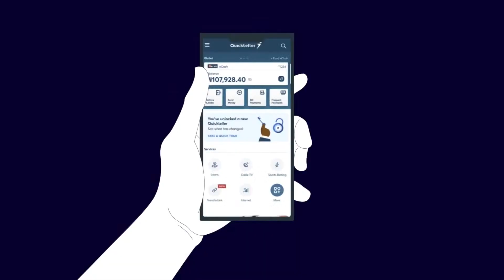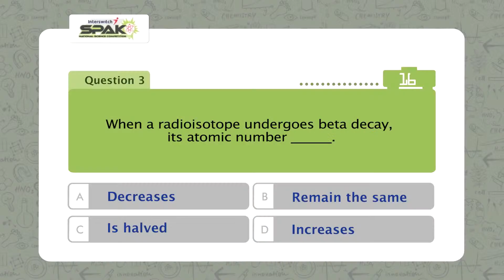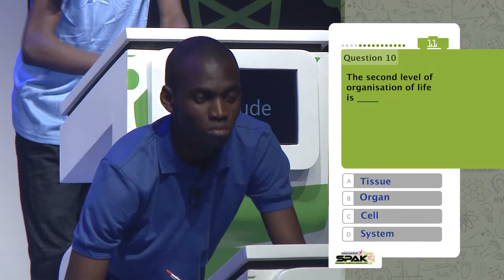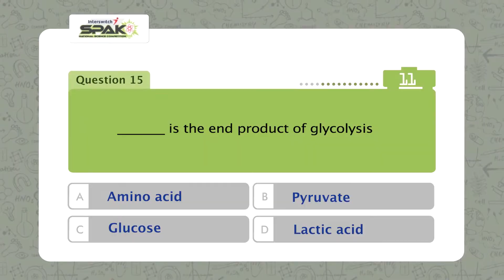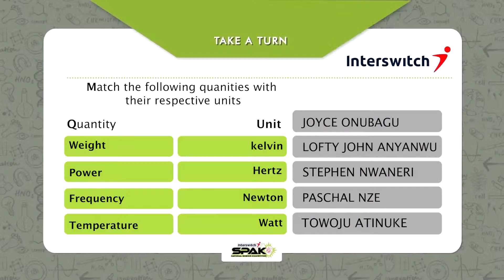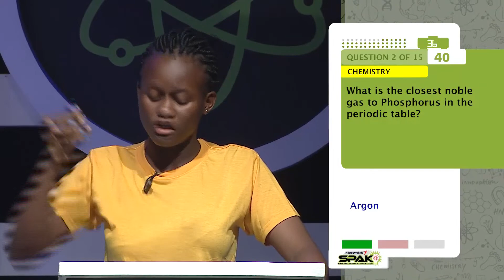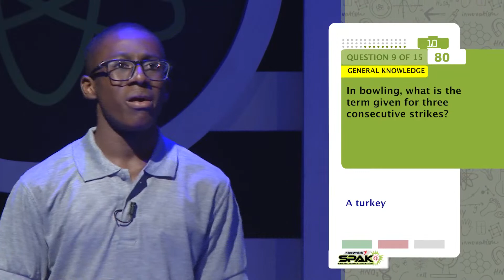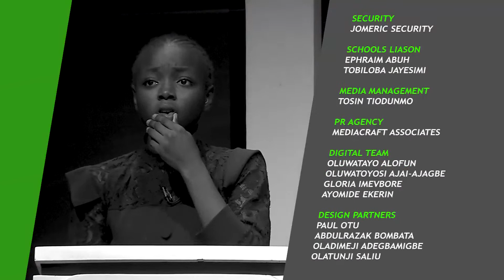InterswitchSPAK 4.0 Episode 12 - 3rd Semi Final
We're on to the semi-finals in the biggest STEM competition in Africa. Who will be crowned Nigeria's best STEM student and winner of N7.5 Million in university scholarships and other amazing prizes?! You don't want to miss this!

Repeat every Wednesday 3PM and AIT Network Every Sunday 7:30PM